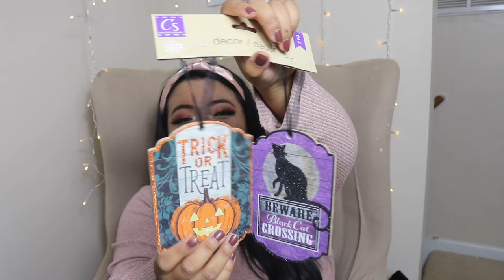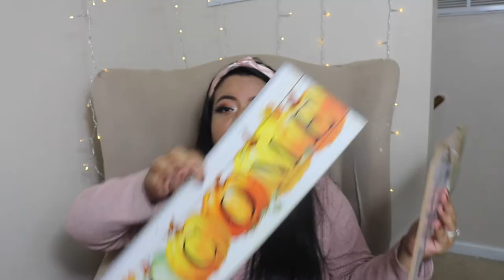BEST DOLLAR TREE FALL & HALLOWEEN FINDS | 2021 | WATCH BEFORE YOU GO!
I'm an absolute HALLOWEENIE and LOVE ANYTHING AND EVERYTHING FALL AND HALLOWEEN THEMED! No surprise when I found a TON of Dollar Tree items! This is the line up for Dollar Tree Halloween and Fall this 2021 season! These are the TOP items you NEED to get if you find them at your local Dollar Tree. They are literally FLYING off the shelves as we speak!

𝓣𝓱𝓲𝓷𝓰𝓼 𝓘 𝓕𝓸𝓾𝓷𝓭

1. BEADS!!! These are an incredible find seeing as they can retail for more than $5! I just saw a smaller string of multi-sized beads for $5 at Walmart! Not bad but why spend more when you can find it at Dollar Tree!
2 & 3. Spooky Halloween/Nightmare before Christmas Tree! This was another great find. I'm all about Halloween and although I like Christmas, I'd rather have a spooky Christmas tree! They had some matching cute packs of ornaments! These are only $1 EACH!
4. LED lights! They came in both a string of led lights which are much smaller than the ones I showed, and then there are the ones I showed. These are slightly larger and more visible. I thought these would go perfectly with the Christmas Spooky Tree! This is my first time trying them and I'm hoping they don't overheat. Like with anything remotely flammable, keep an eye out while in use. Came in green, purple, and orange.
5 & 6. Velvet, plaid, and ceramic storage pumpkins! These pumpkins are an absolute MUST HAVE! Everyone NEEDS a few of these in their basket this Halloween season! You can make so many DIY's with these or simply plop it on a coffee table and call it good. I found similar pumpkins at Walmart for 97. Cents as well (plaid pattern in multiple colors i.e green, black and white, white and orange, white and darker orange, white and green, etc.). My personal favorites have to be the velvet pumpkins! They're so chic and colorful! If you have a Dollar Tree Plus store, you will also find the larger versions of these pumpkins! I picked up two and am in LOVE!
[BRB WITH THE BIO - ON A RUN LOL]

This is one of many videos I'll be filming about halloween merch & DIYS so if you like these kind of videos, make sure to follow me on here and tiktok!